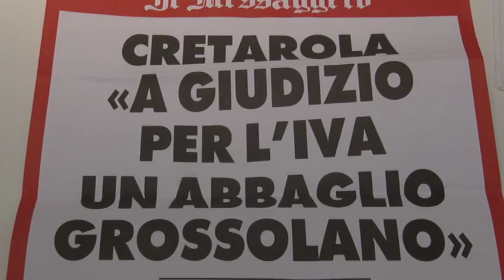Cretarola chiede aiuto alla stampa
L'ex amministratore di Teramo Lavoro, la società in house della Provincia, accusato di dichiarazione infedele per il mancato versamento dell'Iva durante la gestione della società, il giorno dopo la sentenza di assoluzione perché il fatto non sussiste, chiama a raccolta la stampa con la richiesta di aiuto.